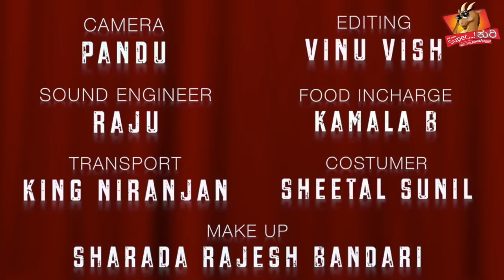|| All new Super Kuri Episode - 36 || Indian SSLC Result Super Sunil || Best Prank Videos ||